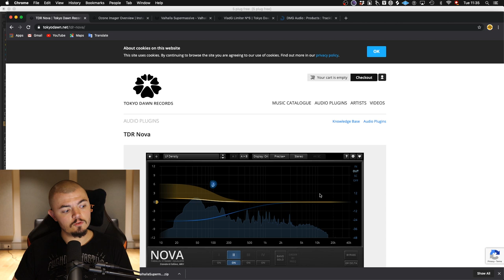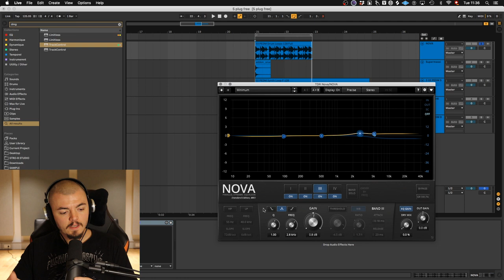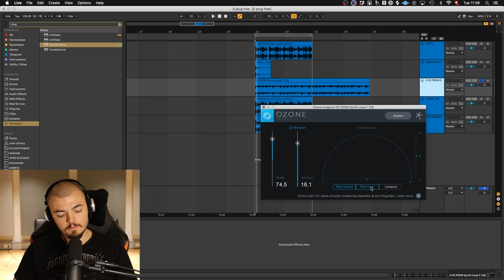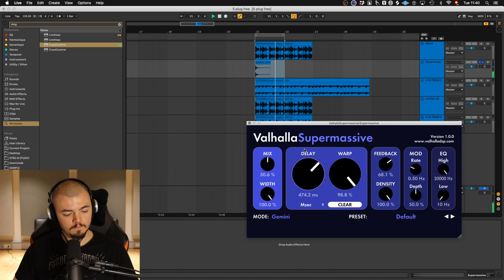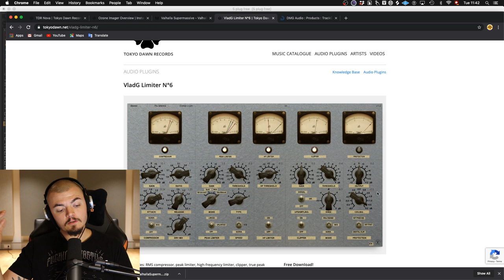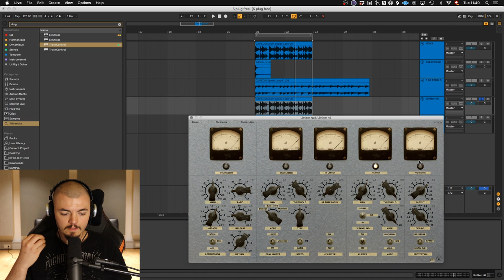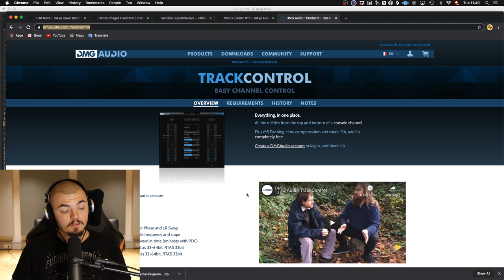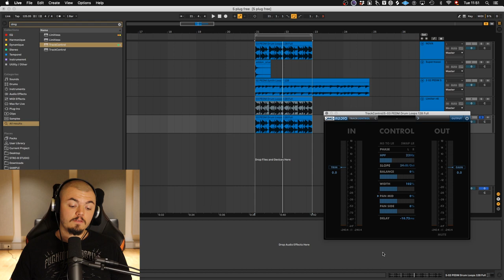5 PLUGINS DE MIXAGE GRATUITS QU'IL FAUT ABSOLUMENT AVOIR !!! [2020]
Certains plugins sont récents, d’autres moins, cependant ils sont dans les meilleurs plugins gratuits du marché!

J'ai selectionné pour vous mon top 5 des plugins de mixage gratuits !
J'utilise ces plugins pratiquement quotidiennement, ils sont tous de haute qualité, vous pouvez y aller les yeux fermés ;)

Si vous souhaitez soutenir la chaine afin que je puisse vous faire encore plus de contenu

Voilà les liens des plugins :

1. TDR Tokyo Dawn Records - NOVA

2. Izotope - Imager V2

3. Valhalla - Supermassive

4. Limiter n°6 VladG

5. DMG Audio - Track Control